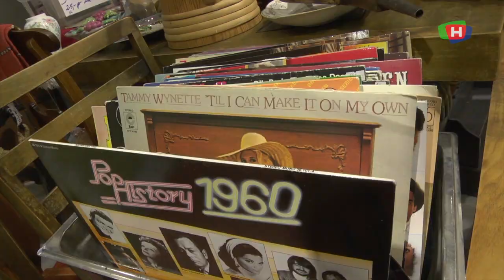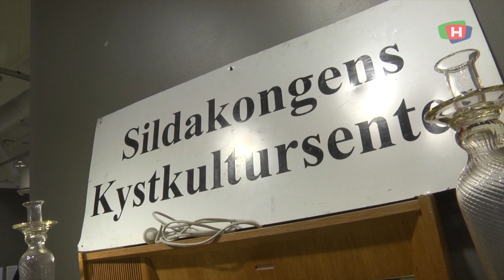181211 VB Sildakongen